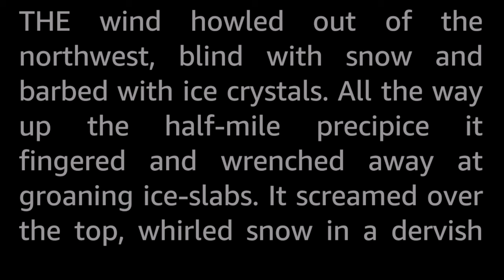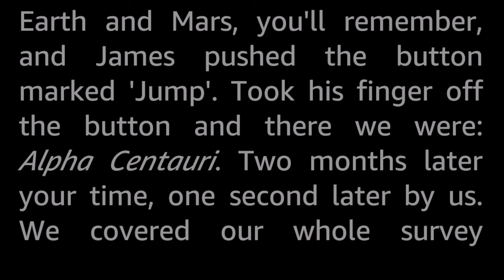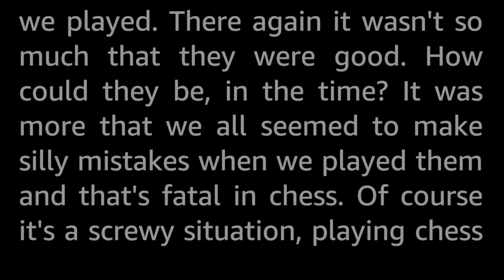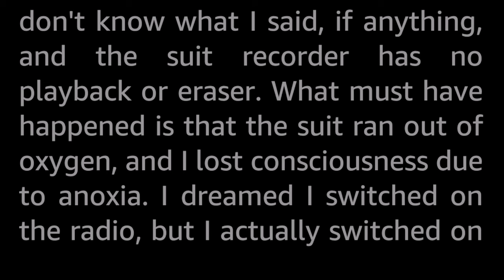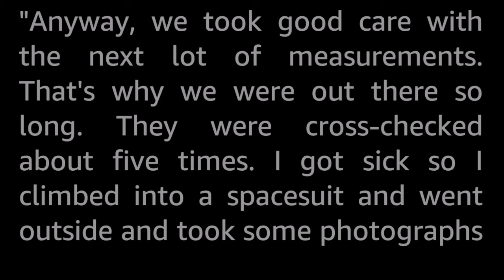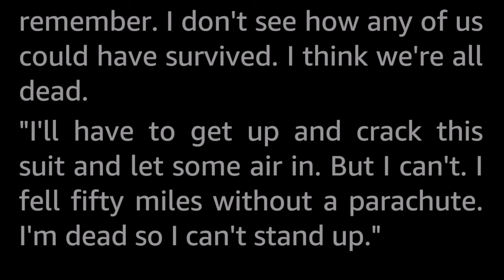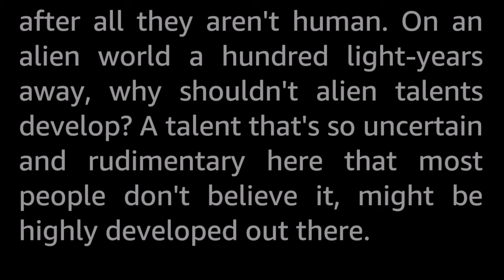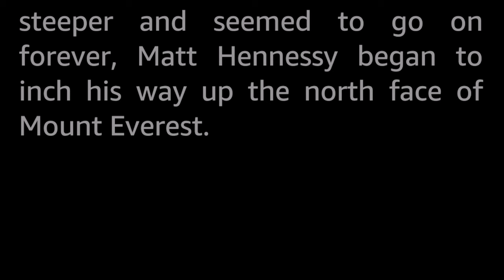Accidental Death by Peter Baily -Vintage Science Fiction Short Story Audiobook Human voice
The most dangerous of weapons is the one you don't know is loaded.

A story about space exploration and Luck.

This Peter Baily is a bit of a mystery. A one shot wonder, or a pseudonym? There does not seem to be any information about this specific author to be found online, or it might simply be a case of the proverbial needle in the haystack of namesake Peters and Bailys. Anyway, this story is the only one credited to this name.